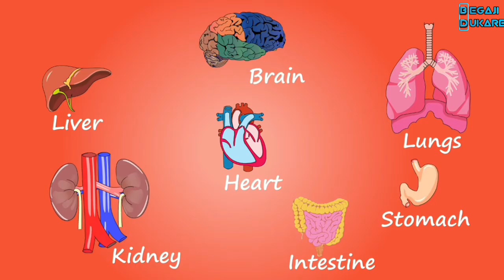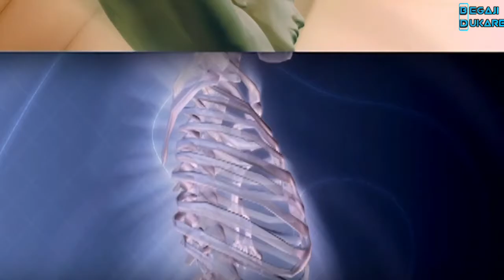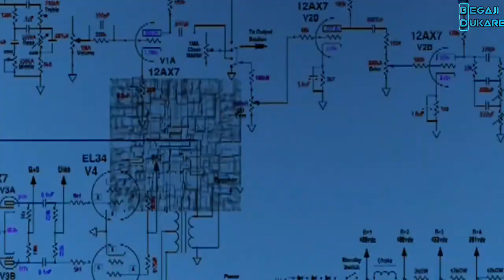STORY OF MICHAEL JACKSON| एक होता जैक्सन